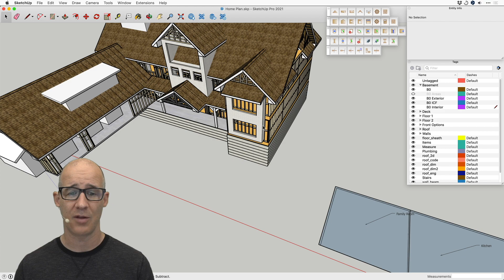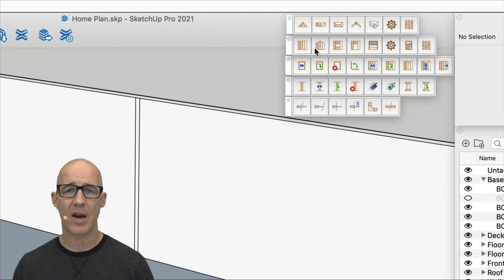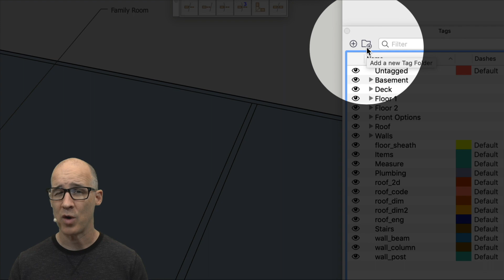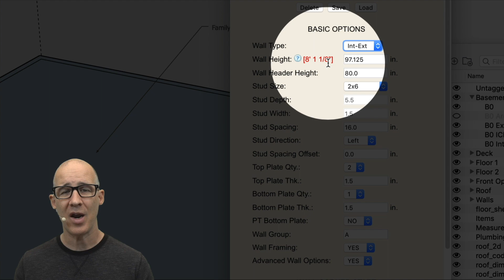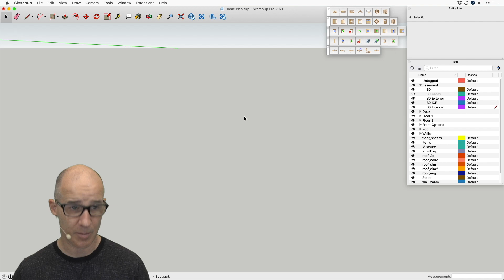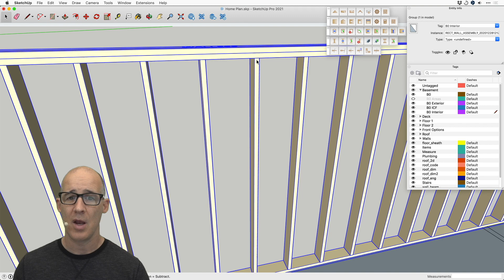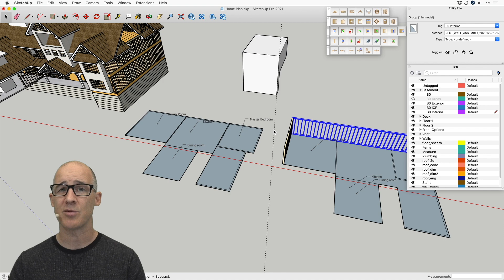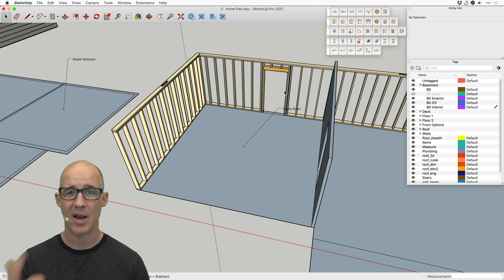Sketchup My Custom Home - Medeek Wall Plugin Introduction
The Medeek Wall Plugin has a ton of features and you will pick them up as you work with it. In this video I show the process of adding and figuring out what some of the values will be when using the extension.